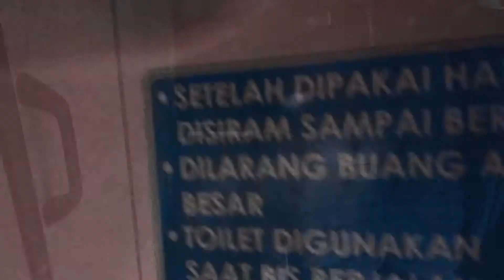REVIEW SINGKAT - BIS ROSALIA INDAH KELAS EKSEKUTIF PLUS!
Ini merupakan review singkat saya yang sekaligus menjadi pengalaman pertama saya menaiki bis malam rosalia indah kelas eksekutif plus. Enjoy !

Shot with : Xiaomi Redmi Note 4 (30 FPS)